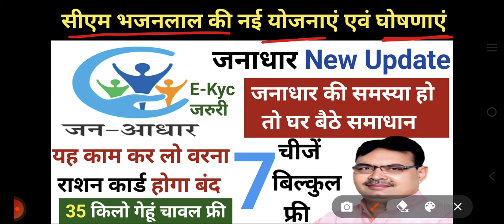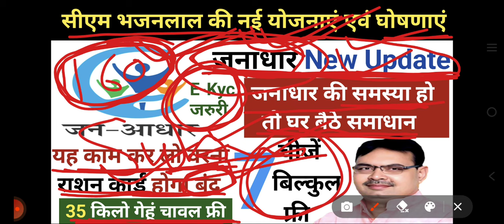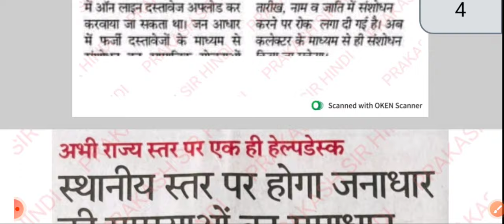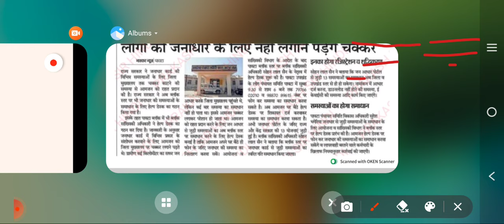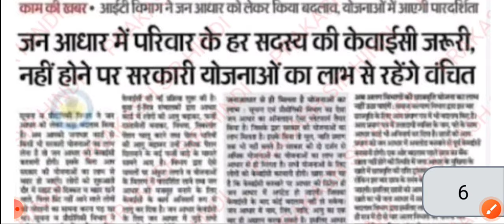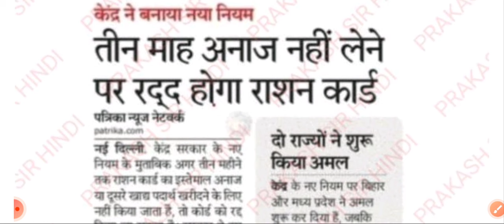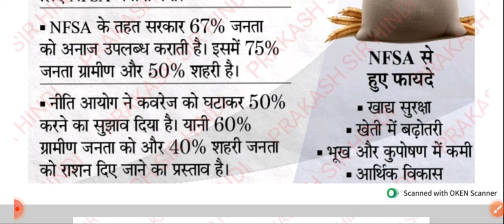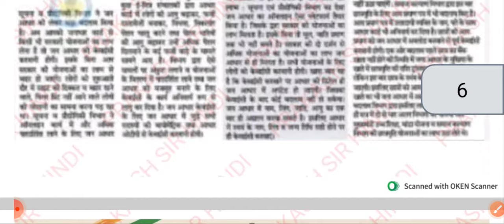जनाधार में बड़ा बदलाव | सीएम भजनलाल शर्मा की नई योजनाएं एवं घोषणाएं 2024 | Rajasthan New Yojana 2024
सीएम भजनलाल शर्मा की नई योजनाएं 2024 || राजस्थान की नई योजनाएं 2024 || Rajasthan New Yojana 2024

1. मुख्यमंत्री आवास योजना 2024 शुरू की जाएगी।

2. मुख्यमंत्री स्कूटी योजना 2024 शुरू जाएगी।

3. पीएम किसान योजना के प्रतिवर्ष किसानों को रुपए 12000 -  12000 मिलेंगे।

4. जन आधार कार्ड में बदलाव किए जाएंगे।

5. राजस्थान लखपति दीदी योजना 2024 शुरू की जाएगी।

6. लाडो प्रोत्साहन योजना शुरू की जाएगी लड़कियों को 2 लाख रुपए मिलेंगे।

7. मुख्यमंत्री मां-वाउचर योजना 2024 शुरू की जाएगी।